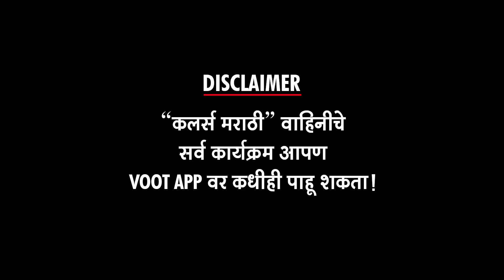मीनाक्षी सैरभैर झाली..उगारला चाकू ! | Aai Mayecha Kawach 17th Feb Ep.Highlights | Colors Marathi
मीनाक्षी सैरभैर झाली..उगारला चाकू ! | Aai Mayecha Kawach 17th Feb Ep.Highlights | Bhargavi Chirmuley | Colors Marathi | आई मायेचं कवच

"कलर्स मराठी" वाहिनीवरील "आई - मायेचं कवच" कार्यक्रमातील "१७ फेब्रुवारी २०२२"च्या भागाची क्षणचित्रं पाहा "अल्ट्रा मराठी बज"वर ! Report By Sagar Maladkar Editor - Ajay Shukla Footage Courtesy - Colors Marathi PR